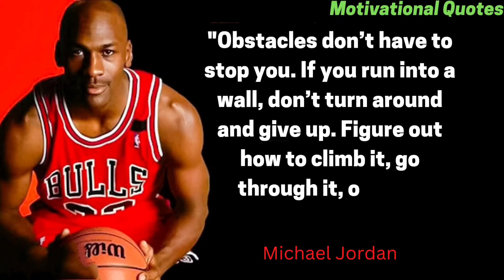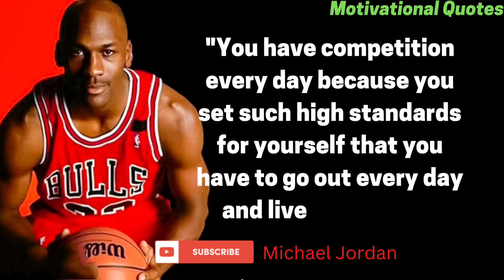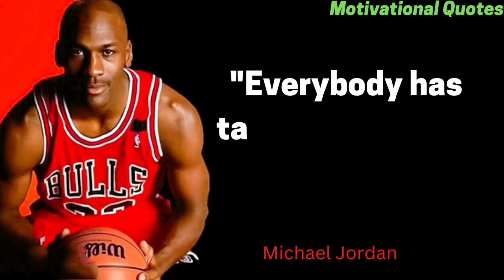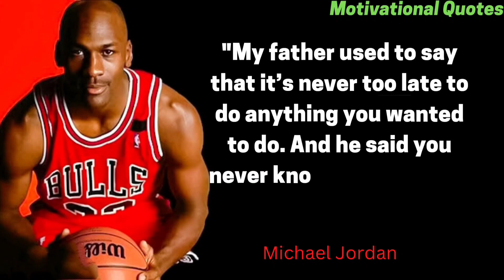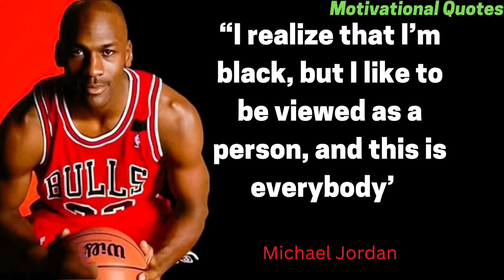Michael Jordan Qoutes - Inspirational Qoutes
Jordan was born and raised in Wilmington, North Carolina, and enrolled at UNC Chapel Hill in 1981. In the 1982 national championship game versus Georgetown, he scored the game-winning basket as a freshman. Jordan left North Carolina following his junior year and was voted College Player of the Year both in his sophomore and junior years. In 1984 in Los Angeles and in 1992 in Barcelona, Spain, he guided the American basketball team to Olympic gold medals.